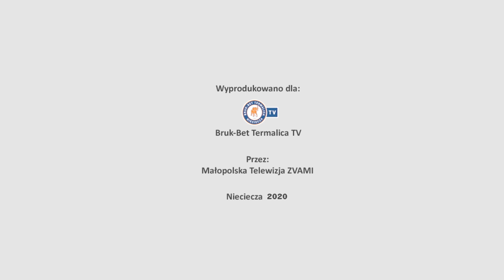Martin Zeman z premierowym golem.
Martin Zeman po meczu z GKS-em Bełchatów.